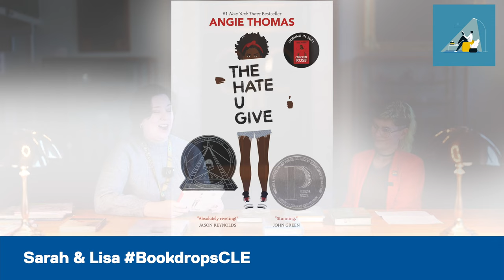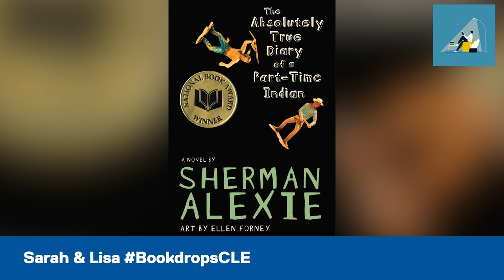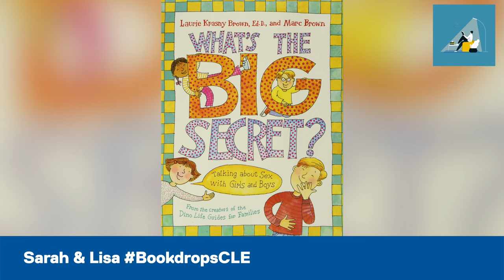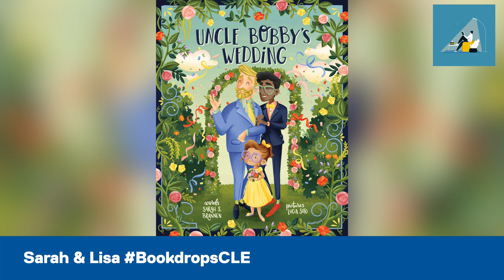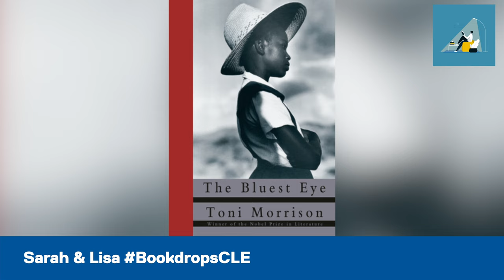Banned Books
Sarah is joined by Lisa to discuss some of their favorite banned books.

Recommended Titles
Gender Queer by Maia Kobabe
The Hate You Give by Angie Thomas
Lawn Boy by Jonathan Evison

Looking for new titles? Join us on Wednesdays for Book Drops on Facebook to see what we’re reading and to share your good reads. If you need help with reading recommendations, then Ask CPL! Just let us know your favorite titles or genres and we’ll take it from there.